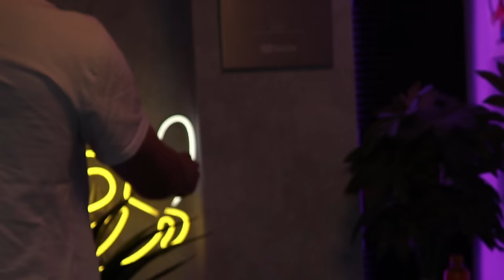De Saaiste Minecraft Ervaring Ooit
Speel op Contentveen via:
play.contentveen.nl
Bedrock poort: 26006